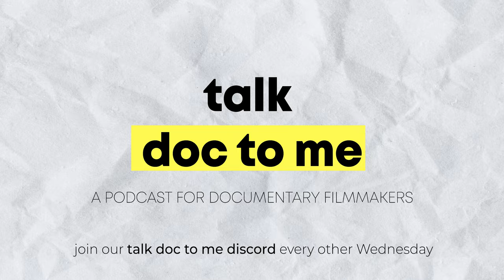How to Build a Successful Director/DP Relationship with Luis Lopez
Are you an aspiring DP? If so, this episode is for you 🎥🎬
Leah and Matt sit down with San Diego based Cinematographer Luis Lopez to discuss the role of a DP, how to find crew and projects that resonate with you, and how to capture emotion.

Guest Bio:
Born and raised in San Diego, Luis Lopez is a Mexican-American Director of Photography for documentaries, narrative films, and commercials. His most recent work “Dear Philadelphia” was an official selection for Sundance Film Festival 2021 and won the 2021 Vimeo Staff Pick Award at BlackStar Film Festival. His artistic approach to cinematography is intimate and emotional, capturing the raw essence of each character poetically. Through his craft, he aims to give voice to the voiceless and tell coming-of-age stories from underrepresented communities.

Episode Resources & Links:
See Luis’s work

Talk Doc To Me is presented by ⁠Unreel Stories⁠
Listen or watch on Spotify⁠